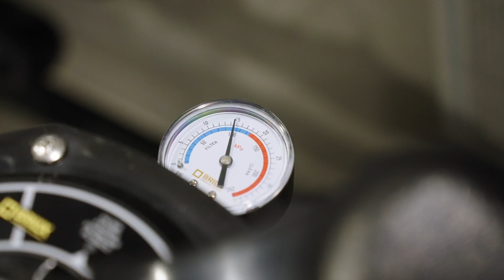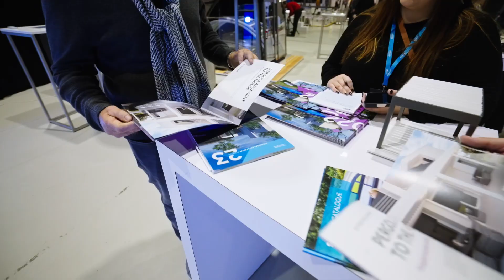ALBIXON DAYS 2022 (FR)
Le 1er Décembre 2022 ALBIXON DAYS 2022 a eu lieu, un événement pour nos partenaires commerciaux VIP. Cette année, l’événement a eu lieu dans le pavillon B Křižík récemment rénové au parc des expositions de Prague à Holešovice. Après nous avons passé la soirée avec nos clients  à l’Občanská plovárna à Prague.

Nous avons présenté la vision de l’orientation de l’entreprise et aussi nous avons présenté deux nouveaux produits pour 2023 - SKYTRIUM GARDA - pergola bioclimatique et BERGEN – abri de terrasse de luxe.